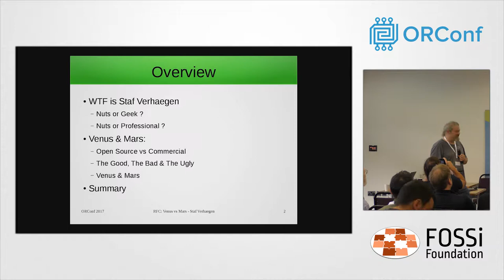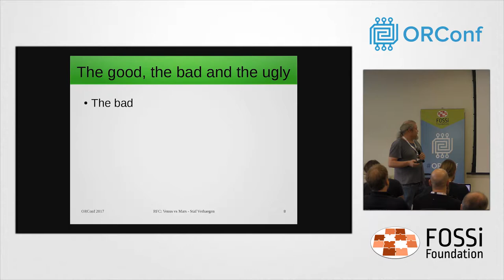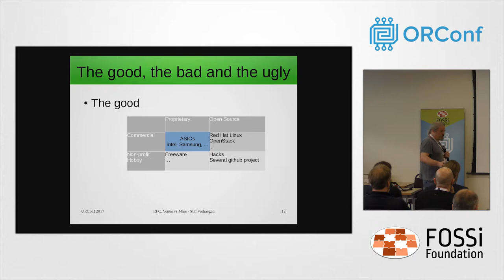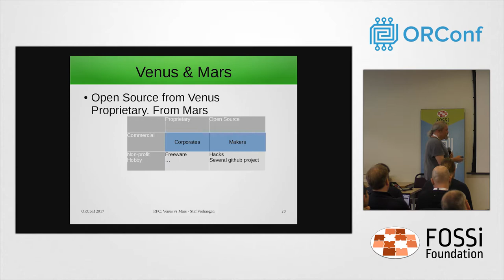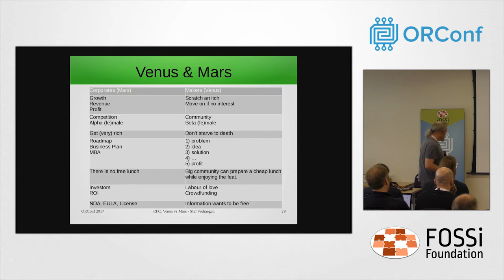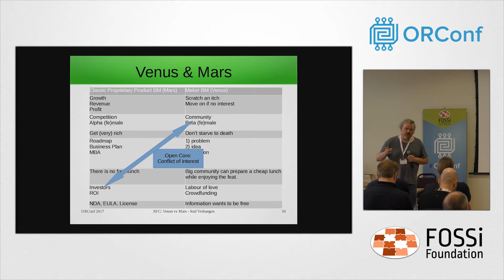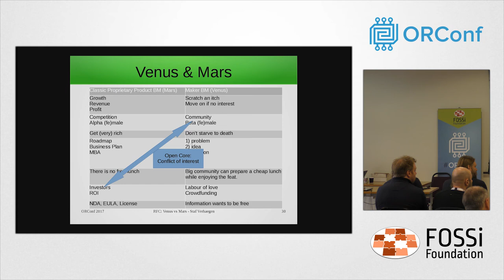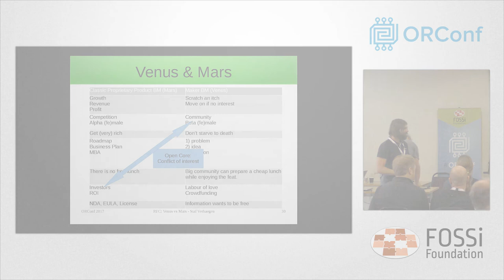RFC: Is open source from Venus and commercial from Mars? - ORConf 2017